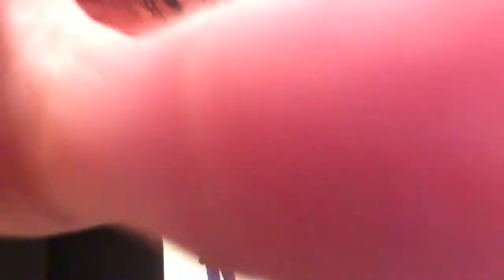NEEMA Dance Friday 4:30-5:30pm 5/1/15